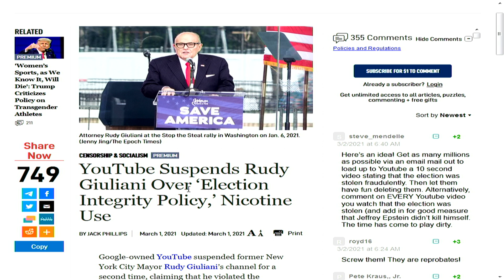Pogłos polityki polskiej i amerykańskiej w UE - Ryszard Czarnecki (PiS) | Polska na dzień dobry 1/5